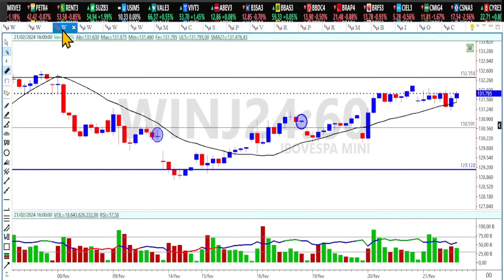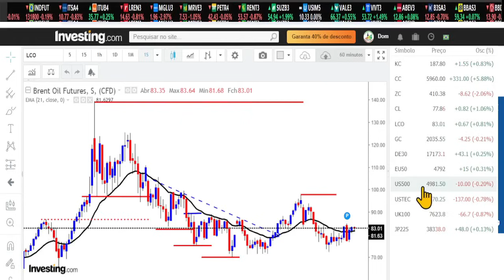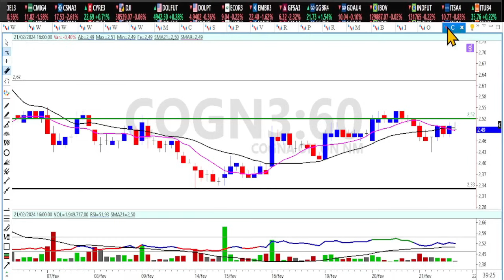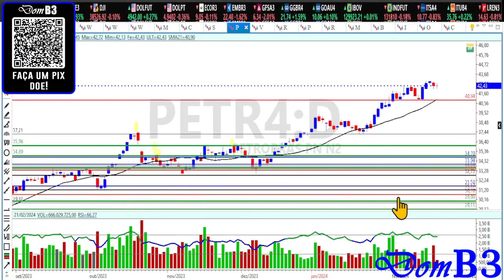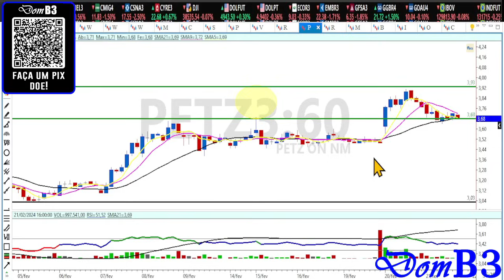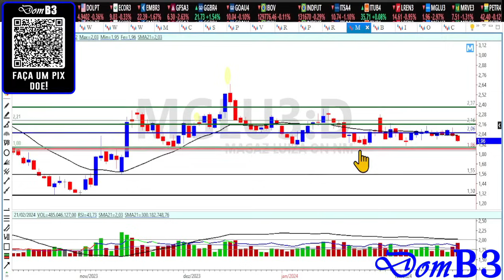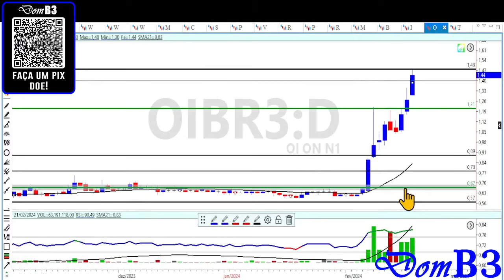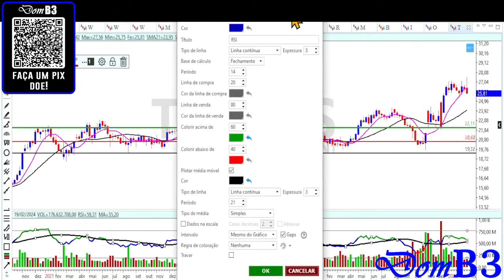Fechamento De Mercado Domb3 OIBR Não Para De Subir É Compra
Fechamento De Mercado Domb3 OIBR Não Para De Subir É Compra oibr3 petr4 vale3 Aprenda análise técnica e análise gráfica de graça aqui.

★★★★★  Mentoria? ★★★★★